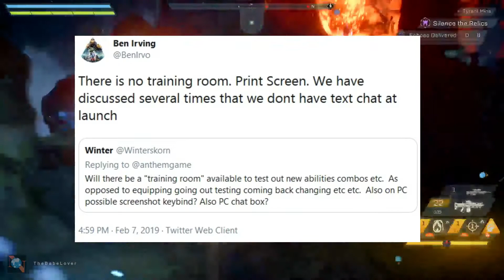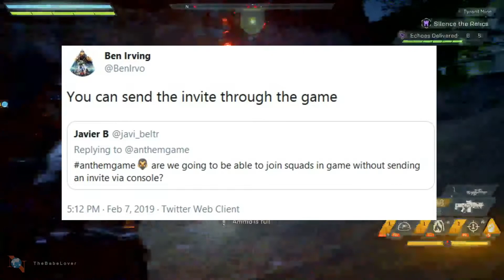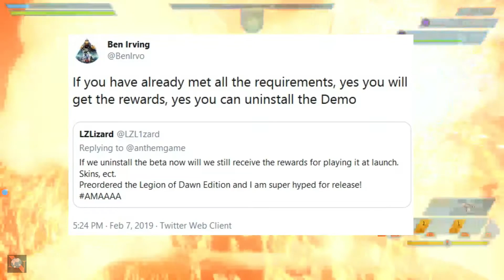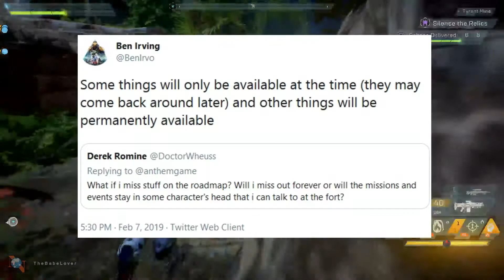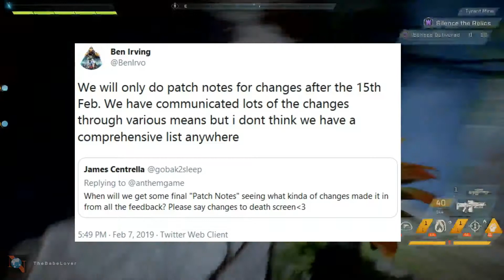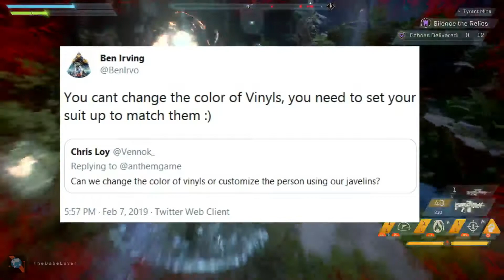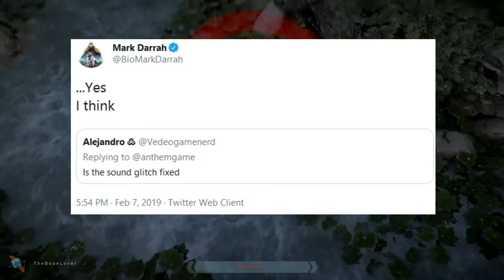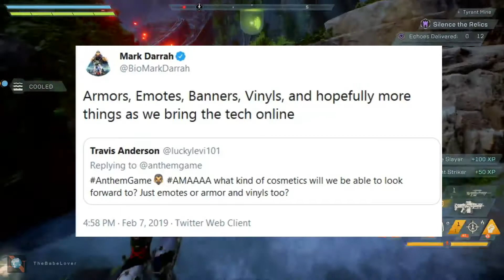Anthem | Anthem On Next-Gen, Visor Color, Raid, More Ultimates & ALOT MORE!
A look at the launch trailer, and I do a rundown of the AMA Bioware had on Twitter yesterday. A lot of information about the future of Anthem!